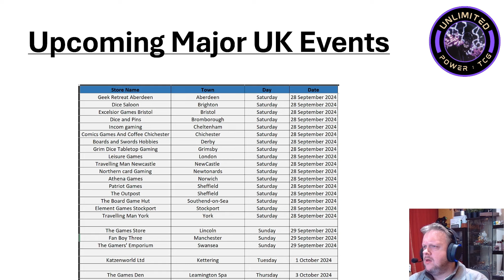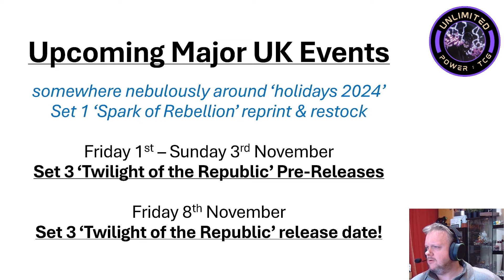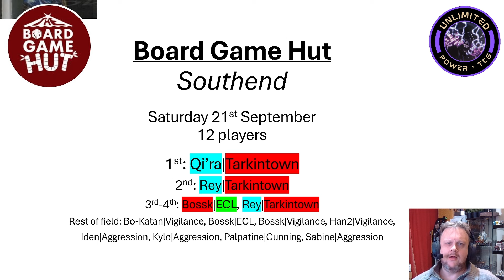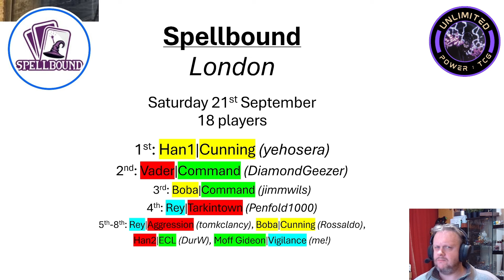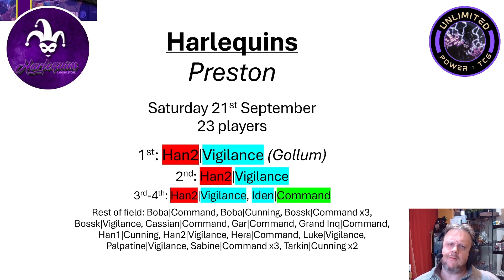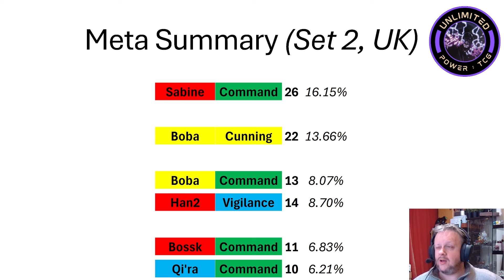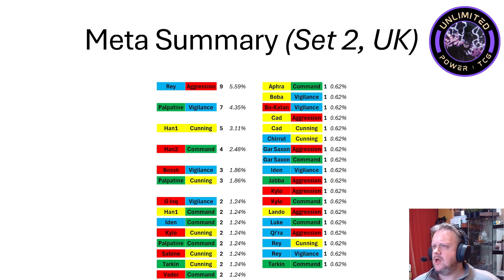Star Wars Unlimited - Results for UK Tournaments from 22nd September 2024, & Meta Snapshot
Want to get an insight on the current state of the UK SWU metagame as we continue into the Set 2 'Store Showdowns', UKTC £1ks, and the huge three 'Planetary Qualifiers'? We got you! 😁

Buy your Star Wars: Unlimited products here from a fellow gamer, & support independent retail at a good discount

Join the conversation in Discord on the UK 'Star Wars: Unlimited' server and on the global 'Star Wars: Unlimited' server